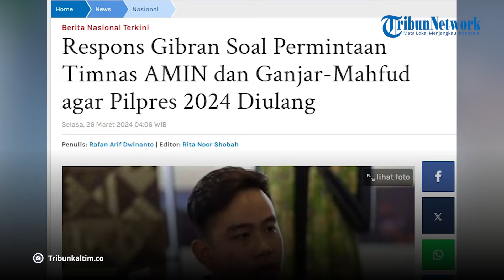Respons Gibran Rakabuming Raka Soal Permintaan Timnas AMIN dan Ganjar-Mahfud Pilpres 2024 Diulang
Gibran Rakabuming akhirnya buka suara terkait gugatan sengketa hasil Pilpres 2024 di Mahkamah Konstitusi.

Diketahui, Timnas AMIN (Anies Baswedan - Muhaimin Iskandar) dan TPN Ganjar-Mahfud meminta MK mengulang Pilpres 2024.

Kedua kubu menitikberatkan kecurangan pada lolosnya putra sulung Presiden Jokowi ini sebagai cawapres Prabowo Subianto.

Mereka pun menuntut MK mendiskualifikasi pasangan Prabowo-Gibran dari Pilpres 2024.

Terbaru, Wakil Presiden terpilih periode 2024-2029, Gibran Rakabuming Raka, menanggapi soal tuntutan agar Pilpres 2024 diulang tanpa dirinya.

Permintaan tersebut sebelumnya disampaikan oleh kubu Anies Baswedan-Muhaimin Iskandar (AMIN) dan Ganjar Pranowo-Mahfud MD.

Kubu AMIN dan Ganjar-Mahfud meminta Pilpres 2024 diulang, setelah mengajukan gugatan Perselisihan Hasil Pemilihan Umum (PHPU) ke Mahkamah Konstitusi (MK).

Menanggapi hal tersebut, Gibran lantas mempertanyakan permintaan dari kubu AMIN dan Ganjar-Mahfud.

Gibran menegaskan, semua persoalan sudah ada mekanismenya sendiri.

Editor: vp04_Rb